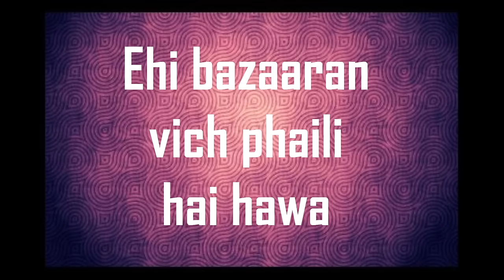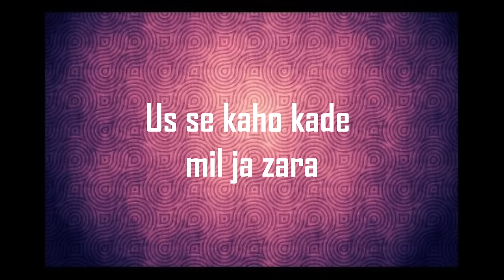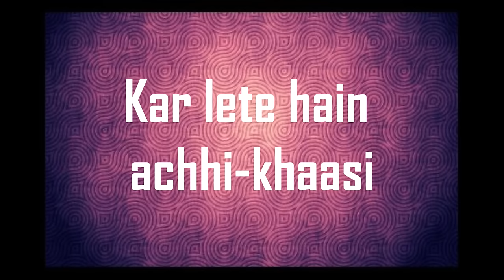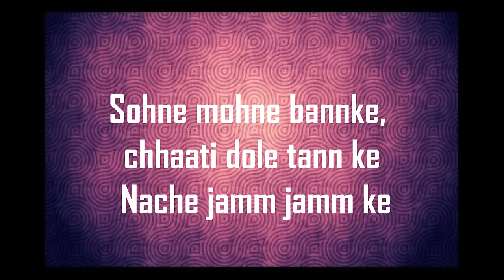Desi Boyz-Title Song (Make some noise for the Desi Boyz) lyrics [full song]